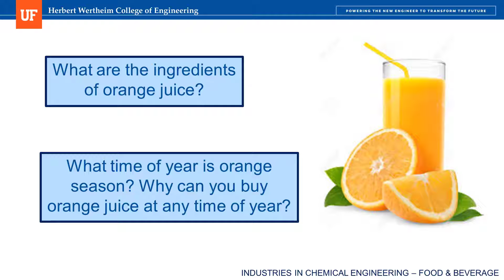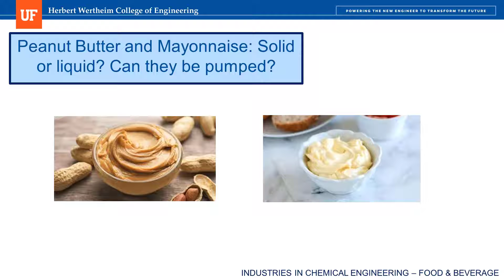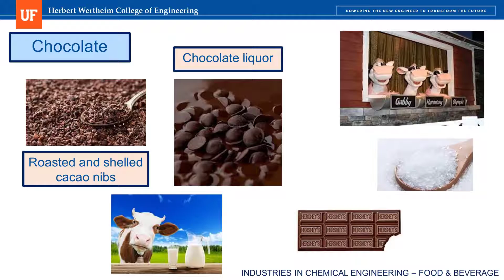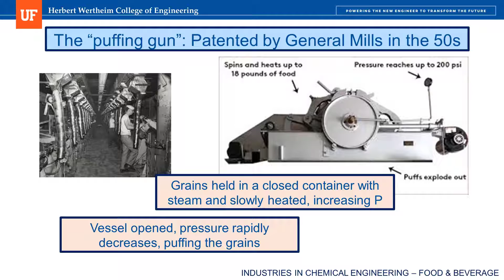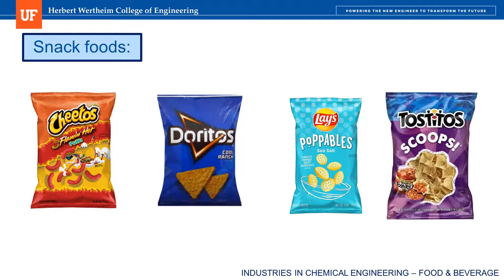Food & Beverage (Industries in Chemical Engineering)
This video explores some of the considerations that Chemical Engineers make when working in the food & beverage space.